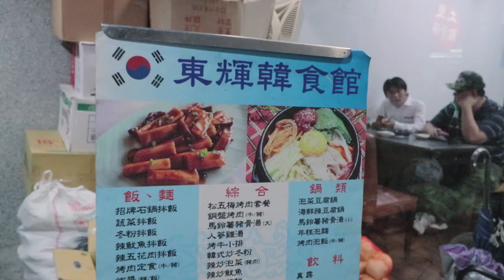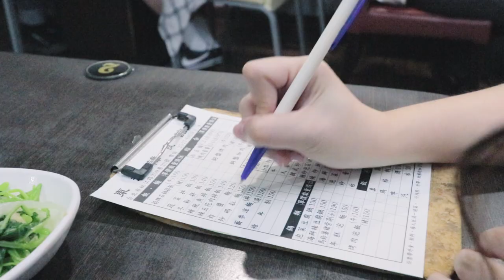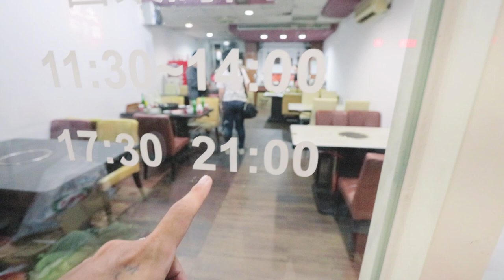超巨大的馬鈴薯豬骨湯!!! | 東輝韓食館 | VLOG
搜尋歌曲:By The Harbor - Mhern

餐廳名稱:東輝韓食館

我使用設備 ↓↓
相機 CAMERA : Canon 77D
鏡頭 LENS : Canon EF-S 10-22 / f3.5-4.5 USM
麥克風 MICROPHONE : SHURE-VP83
腳架 Tripod : SIRUI 3T-35K + JOBY gorillapod slr zoom
運動攝影機 Action camera : Gopro Hero 6 BLACK